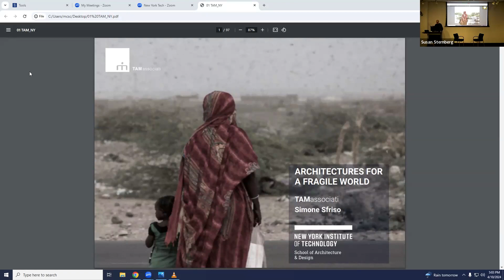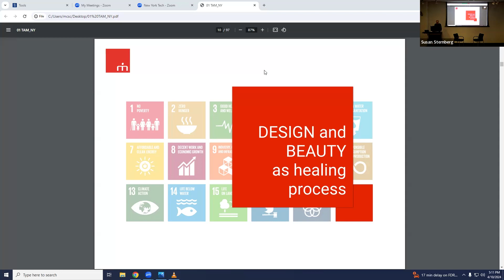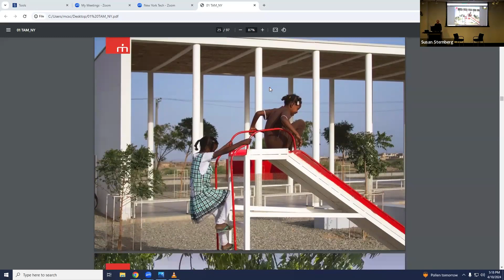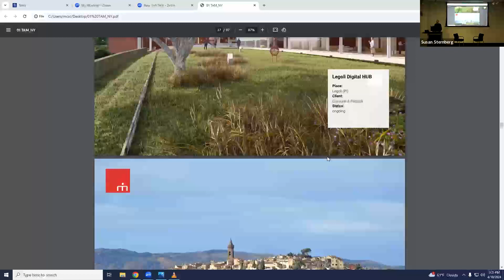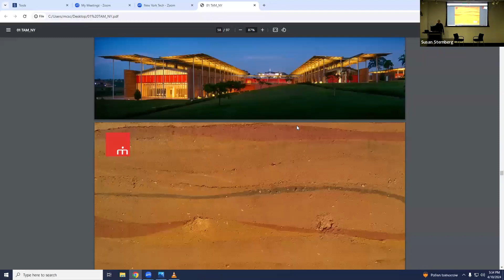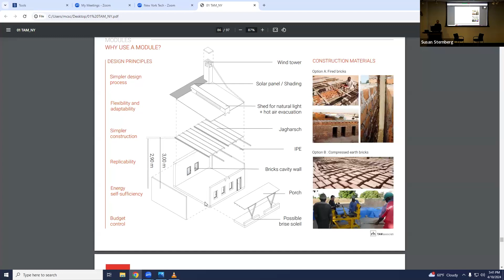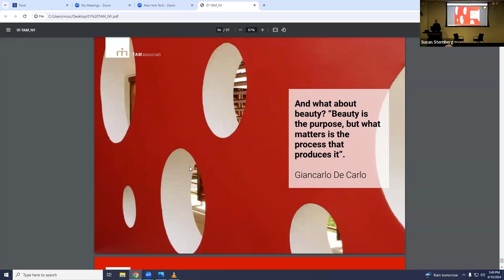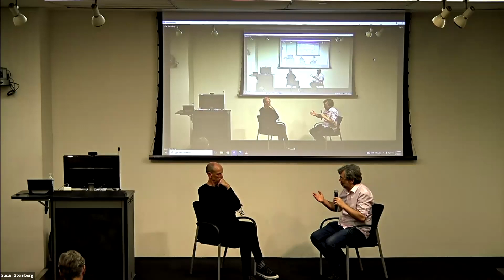Architectures for a Fragile World, Simone Sfriso, Co-founder, TAMassociati, April 10, 2024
Through the mirror of recent global events (pandemic, wars, climate crisis) we can observe how the pact that binds humanity and world is the most fragile it has been in recent memory. Many people who were already marginalized or living precariously are now at high risk of being completely left behind. As architects and designers, what does our profession mean in today’s world?”

Architecture concentrated on society can curb marginalization and exclusion and become a driving force for new visions, a powerful medium for communicating, an instrument through which many boundaries can claim rights, progress, opportunity and inclusion.